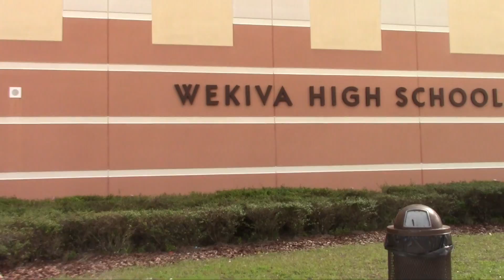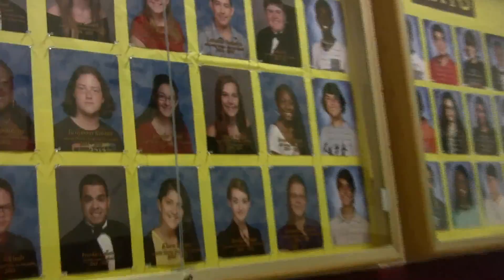Newbies! - Natalie, Sterling, and Adrian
Seniors were tasked with creating a welcoming video for incoming freshman. Natalie Rodriguez, Sterling Cullen, and Adrian Pierce created this "ninja/stealth" tour of Wekiva. :